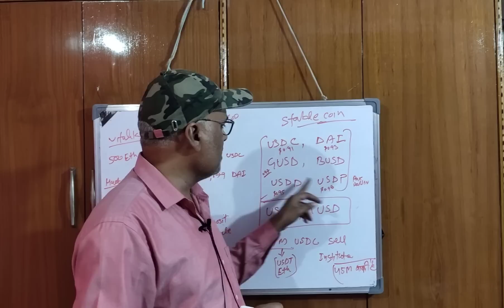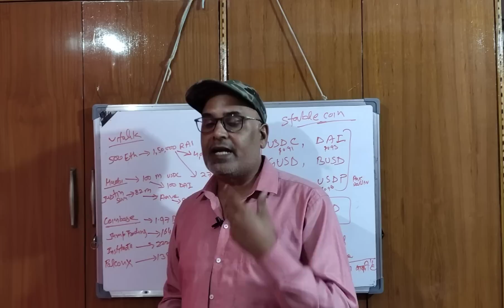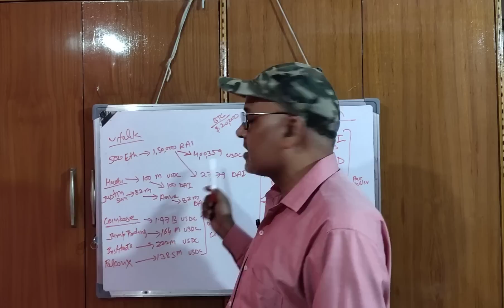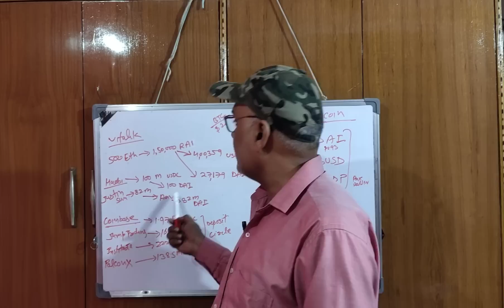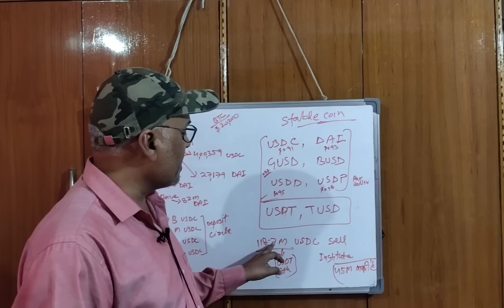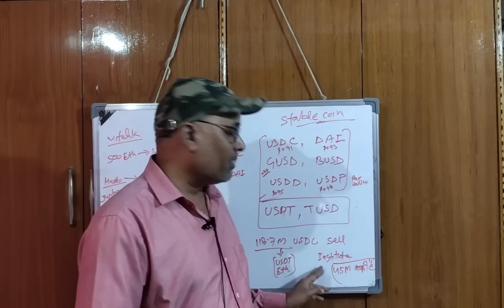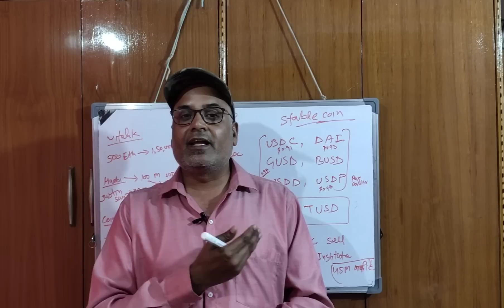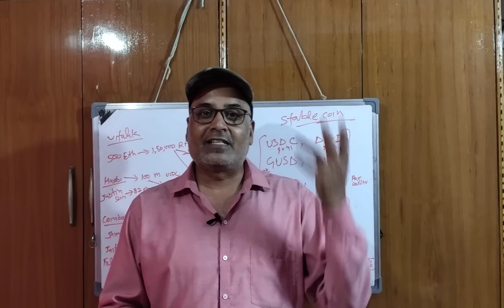USDC ,The Danger will be Averted || Wait and Hold || Crazy Crypto MINTOO || BTC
our vedio are only for educational and informational purpose only . this is highly risky and volatile market. we are not forcing anyone to invest in crypto market or crypto currency. I am not your financial advisor. invest on your own research, Analysis, understanding and risk.  we will be not responsible for your profit and losses.